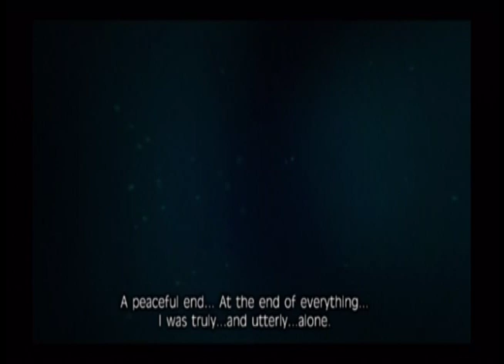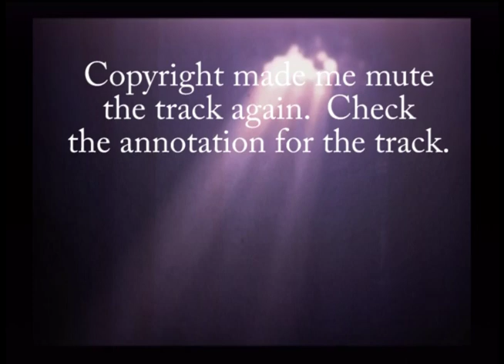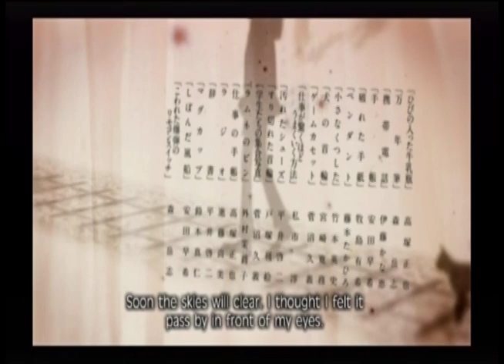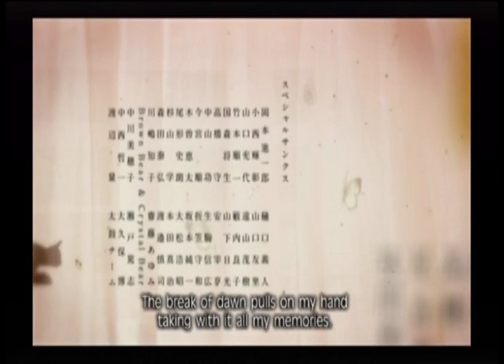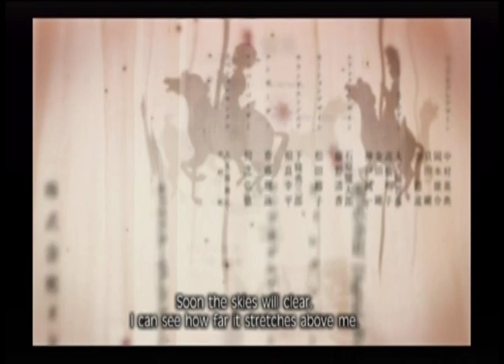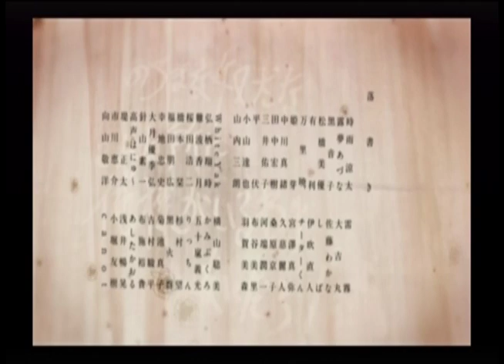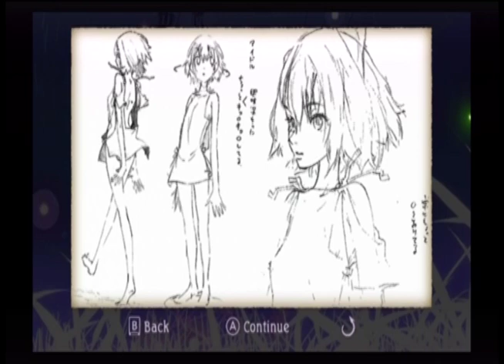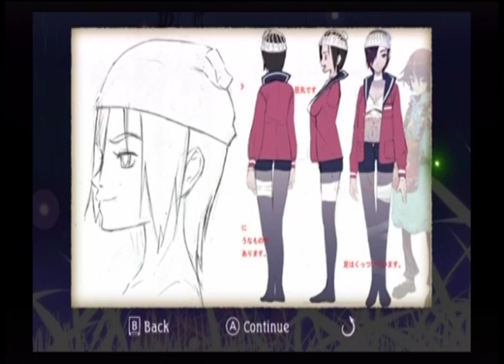Lotus Prince Let's Play: Fragile Dreams - Part 21 (FINAL)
It's time for the final showdown.  Do we have what it takes to carry our mission through to the end?  There's only one way to find out.  LET'S GO CRAZY!